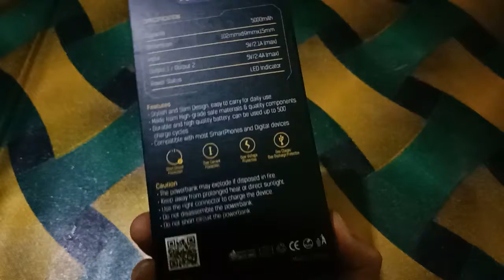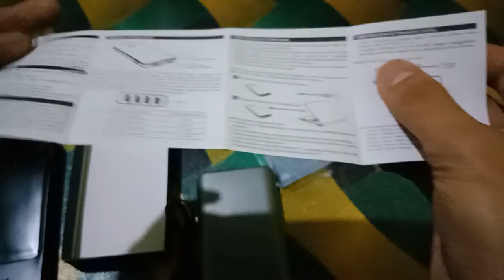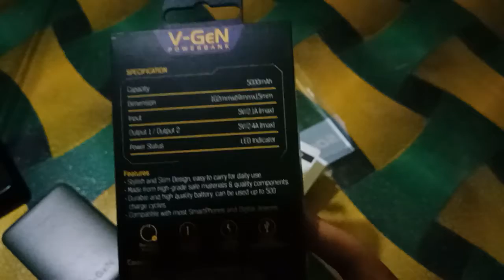Unboxing PB V-GEN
Yg minat hubung wa.085256817236
stock redy di yogi cell majene